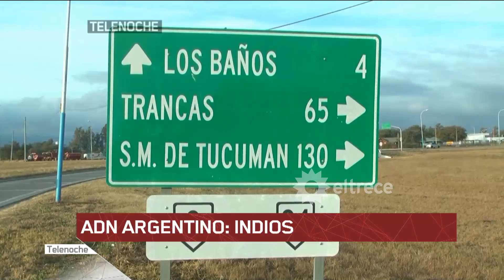ADN Argentino: Indios, una cultura diferente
En una cultura muy distinta, intentan conservar sus tradiciones.